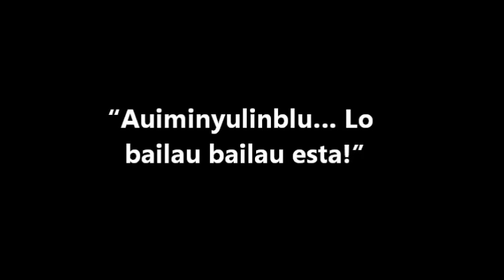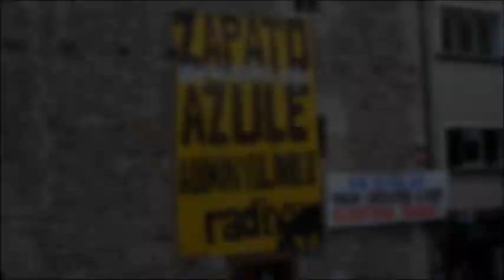Ondarroako Zapato Azule, 2012.wmv